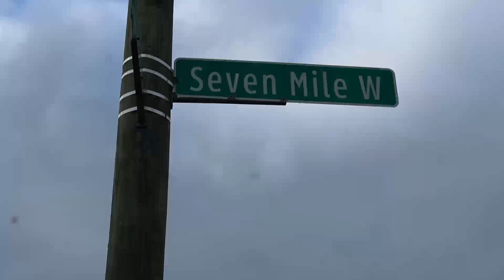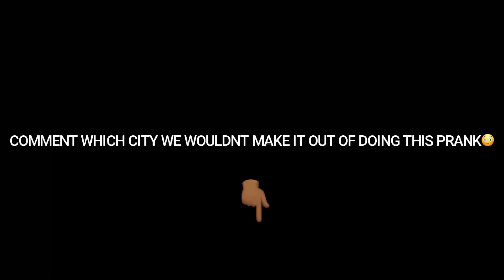ASKING THUGS DO THEY WANNA DIE IN DETROIT'S DANGEROUS HOOD!!! (GONE WRONG!)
ROADTO2KSUBS!